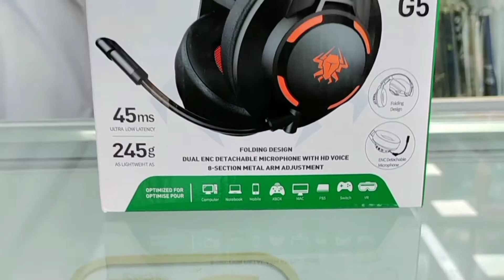Plextone G5 Wireless Gaming Headphone Price In Bangladesh || বাজেটে সেরা গেমিং ব্লুটুথ হেডফোন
♦️Shop Name : Mukit Telecom

♦️Shop Address : Shaluavita Bazar, Kazipur Road, Sirajganj.

আসসালামু আলাইকুম কেমন আছেন সবাই, আশা করি সবাই ভালো আছেন, আজকের ভিডিওতে আমি Plextone G5 Wireless Gaming Headphone এর দাম সম্পর্কে কিছু ধারণা দেওয়ার চেষ্টা করেছি আশা করি ভিডিওটি আপনাদের অনেক ভালো লাগবে, ভালো লাগলে আমার চ্যানেলটি সাবস্ক্রাইব করুন, ভালো থাকুন সুস্থ থাকুন, সবাইকে ধন্যবাদ

Every Tutorial on my channel  is made with love and Hard work, So don't  forget to leave a   command and👍